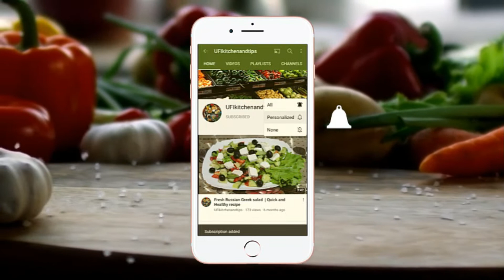Summer Special Recipe | Healthy and Tasty Dates Ice cream Recipe | Мороженое из Фиников Рецепт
How to make Healthy and Tasty Dates Ice cream recipe .I hope you like it and try it. I have more delicious recipes for you.